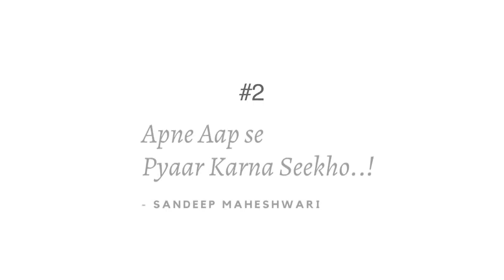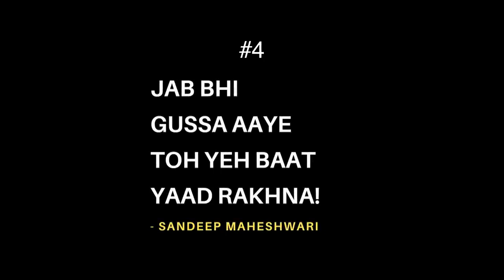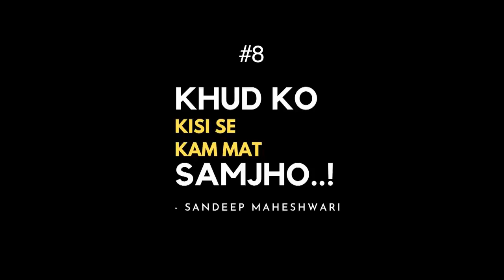Top 10 Best Life Changing Story | Motivational Video by Sandeep Maheshwari | Hindi